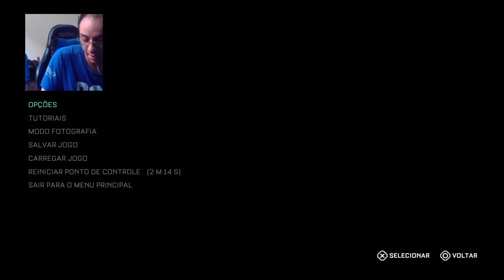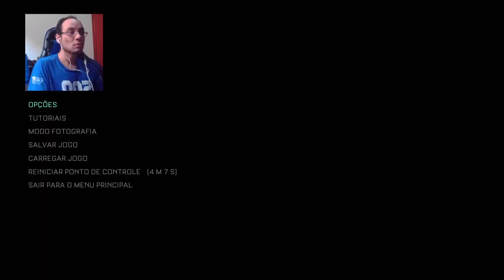The Callisto Protocol (Minha Primeira Vez) Modo Normal #4